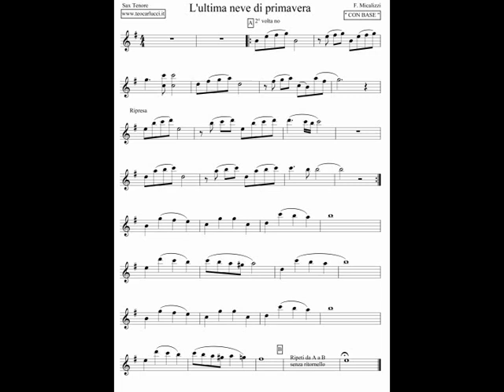L'ultima neve di primavera - Sax Tenore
Base e spartito del tema "L'ultima neve di primavera" per sax tenore.